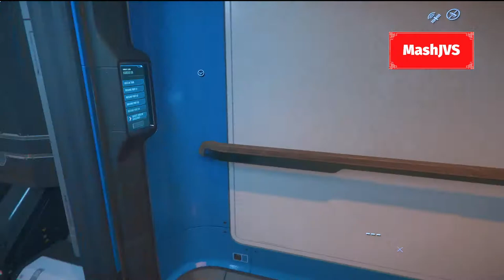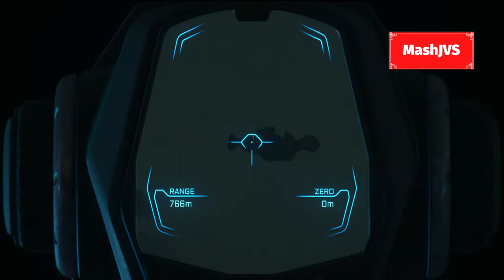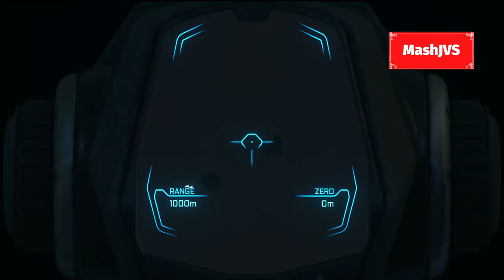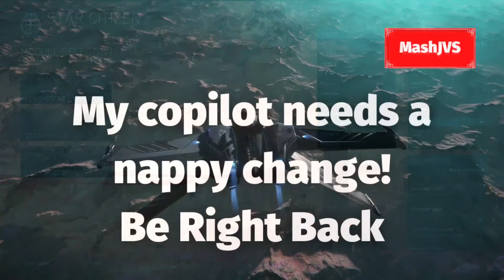Orison Siege With Sync - PTU.8145195 - 24th July 2022 - Star Citizen Alpha 3.17.2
Broadcasted live on Twitch & YouTube Everyday Between 8pm and 2am UK time - Baby permitting